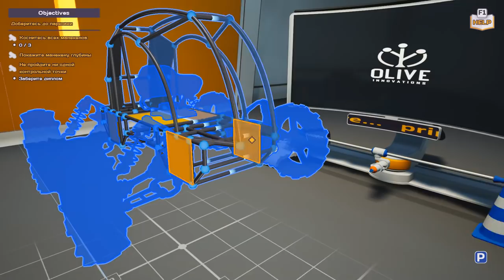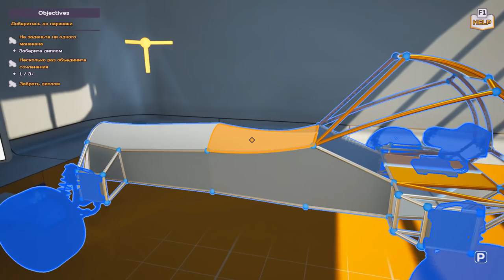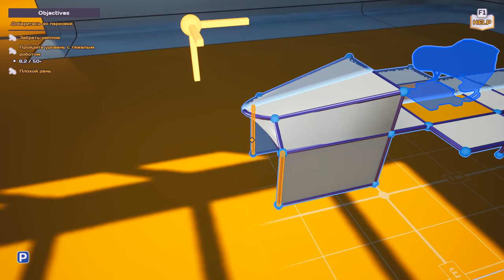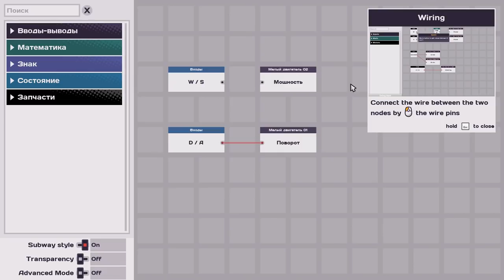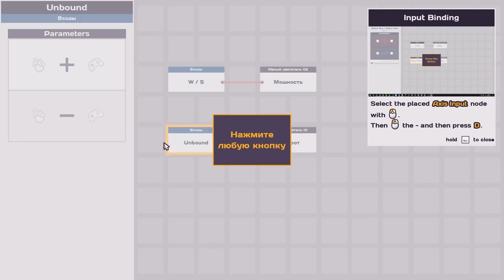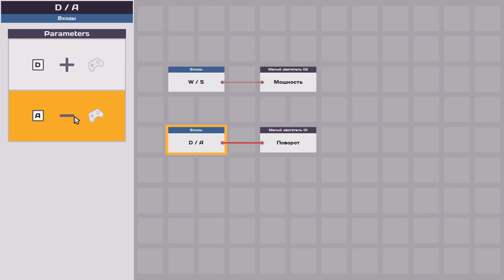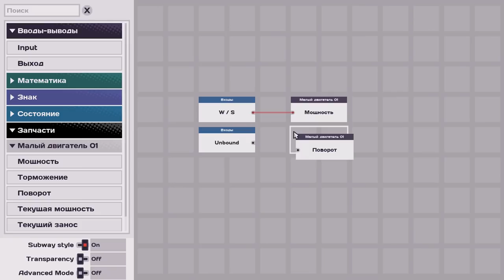ДРОН ДИПЛОМ КОНСТРУКТОР Main Assembly